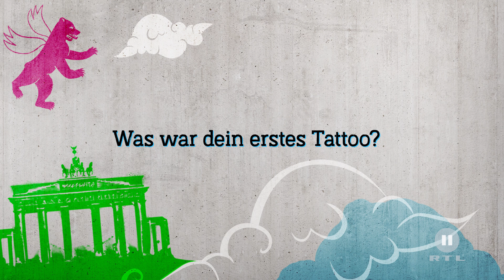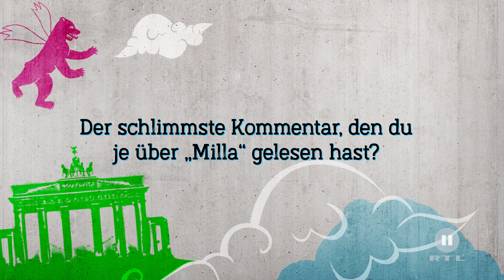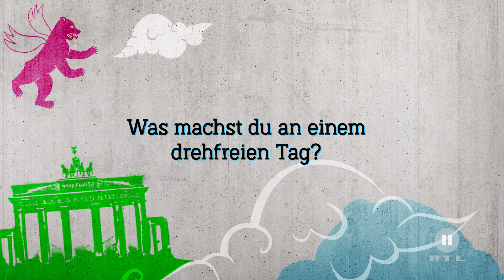Berlin - Tag & Nacht - Interview mit Liza Waschke a.k.a. Milla - RTL II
Im Interview mit Liza Waschke a.k.a. Milla aus „Berlin - Tag & Nacht“ erfährst du Spannendes über die Darstellerin!

Welches war ihr erstes Tattoo, wie heißt Liza auf Instagram oder wie verbringt Liza eigentlich einen drehfreien Tag?

Und wusstest du, dass Liza Waschke a.k.a. Milla ihre beste Freundin am Set von „Berlin - Tag & Nacht“ kennengelernt hat - und wer das ist?